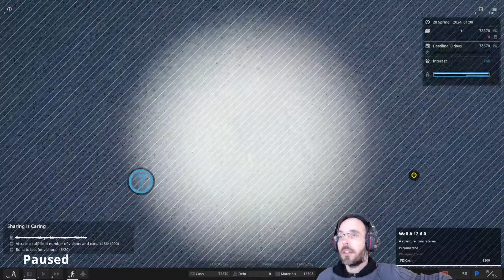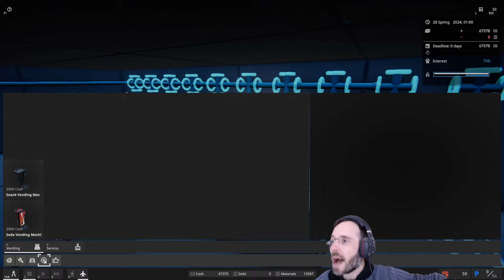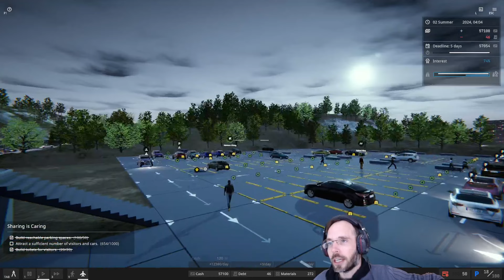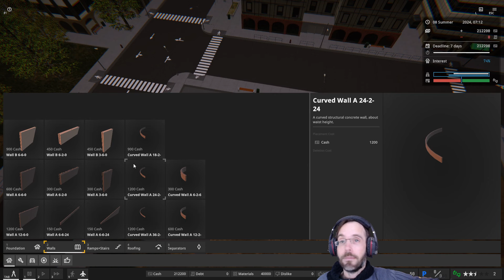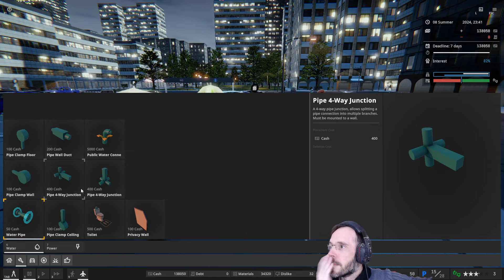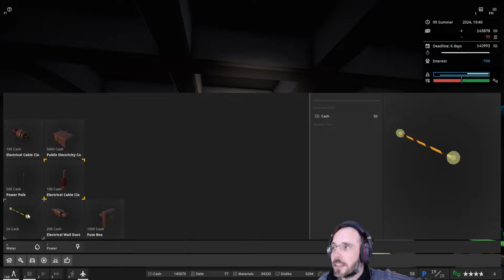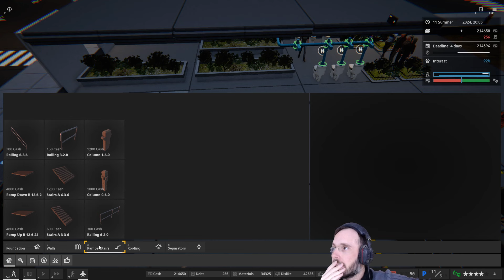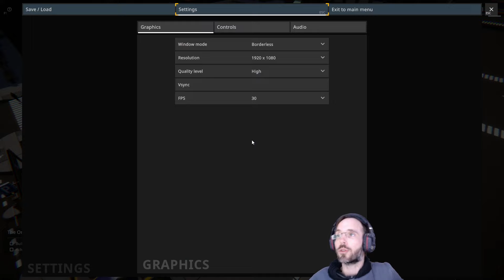Découverte Parking World: Build & Manage E02